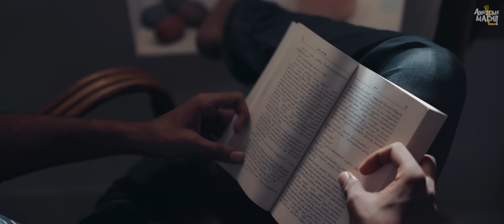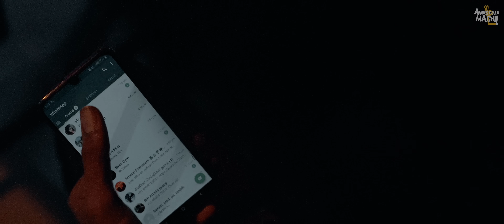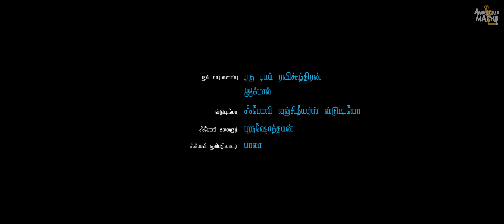Mazhaiyum Iravum | Tamil Short Film | Awesome Machi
What are all that it takes, for two hearts to travel along with each other?
Too much of love. Too much of angst. Is there a way, to survive beyond all this??
Here's our new short film

Written & Directed by Anbila Mathi
Produced by: Maheswaran Balu
Cinematography: Dilipan Prabaker
Editing: Sathish
Posters & Title Design: Hari Kumaran Babu
Sound Design: Raghu Ram Ravichandran & Iqbal CM
Colourist: Anil Krish
Assistant Director: Arun, Uday
Dubbing Engineer: Moses
Subtitles: Arun Sekar
Production: Adrenaline Infotainment
Cast: Sandy Santhosh, Monicka James, Prabhu Varman, Nambi, Dhanalakshmi, Bagyalakshimi, Jaslin, Nirwin.